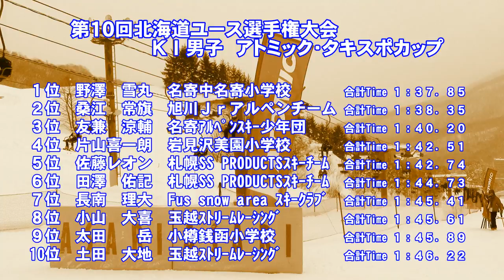第１０回北海道ユース選手権 ＫⅠ男子ＳＬ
平成３０年２月１７日　朝里川温泉スキー場で開催された「第１０回北海道ユース選手権大会」ＫⅠ男子ＳＬの入賞者
１位　野澤雪丸　２位　桑江常旗　３位　友兼涼輔　４位　片山喜一朗　５位　佐藤レオン　６位　田澤佑記　７位　長南理大　８位　小山大喜　９位　太田岳　１０位　土田大喜